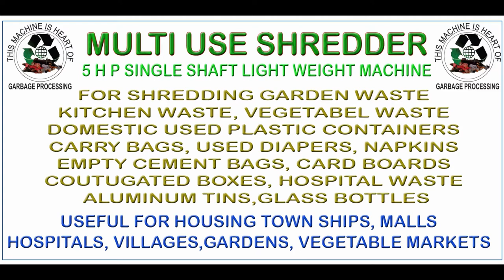SHREDDER ( WASTE CARD BOARD, CORRUGATED BOXES ) MODEL CS 5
SINGLE SHAFT DESIGN MACHINE. USEFUL FOR VARIOUS TYPE M.S.W. SHREDDING ( DRY, WET, SEMI WET) ETC. EXCEPT TIRES, STONES, HEAVY METAL PARTS ETC.  REQUIRE LOW POWER, LOW COST, LIGHT WEIGHT, EASY TO OPERATE & MAINTAIN AS COMPARE TO TWIN SHAFT SHREDDER. DESIGN CONSIDERING REQUIREMENTS OF TOWN SHIPS, BIG HOSPITALS, MALLS, WARE HOSING YARDS, VILLAGES, SMALL MUNICIPAL COUNCILS ETC.